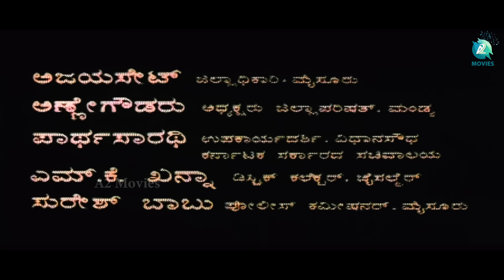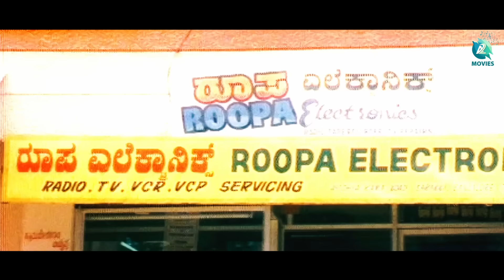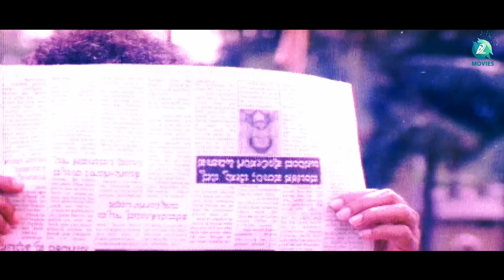Vasanta Kavya Kannada Full Movie | K Shivaram | Sudharani | S Narayan | A2 Movies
Watch the Kannada Full Movie Vasantha Kavya, Starring K Shivaram, and Sudharani, Music by Rajesh Ramanth, Directed by S Narayan, Produced by H Chandrashekar, M Vishwanath

♫ Movie Name : Vasantha Kavya
♫ Starring : K. Shivaram, Sudharani
♫ Directed By : S. Narayan
♫ Produced By : H Chandrashekar, M Vishwanath